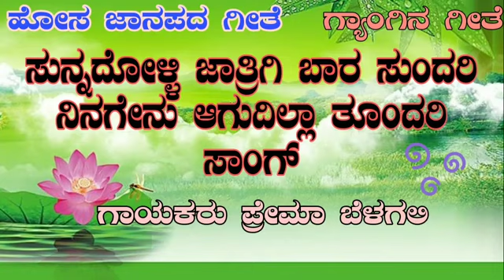ಸುಣಧೋಳಿ ಜಾತ್ರೆಗಿ ಬಾರ ಸುಂದರಿ. ಗಾಯಕ ಮಲ್ಲೇಶ್ ಪಂಡ್ರೊಳಿ Uttar Karnataka janapada song 🎶🎵🎼